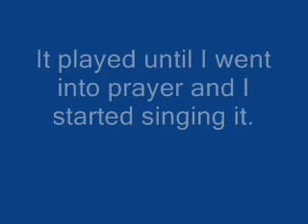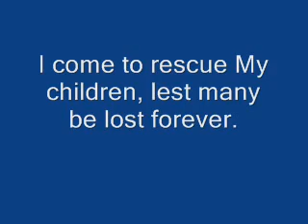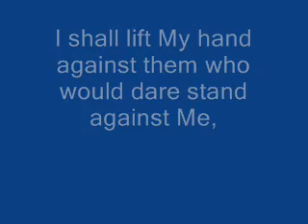His Still Small Voice: Judgment Cometh Nov 5 2013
I woke up this morning hearing the hymn, "All Hail the Power of Jesus' Name." It played until I went into prayer and I started singing it. The Lord told me to write it down, because it's significant.

I looked up the lyrics. There are six stanzas, but they tell a story. Let he who have an ear, hear what the Spirit of the Lord is saying:

Please read beyond the lyrics for what else the Lord has to say.

1. All hail the power of Jesus' name!

2. Ye chosen seed of Israel's race,

3. Sinners, whose love can ne'er forget
 the wormwood and the gall,
 go spread your trophies at his feet,
 and crown him Lord of all.

4. Let every kindred, every tribe

5. Crown him, ye martyrs of your God,
 who from his altar call;
 extol the Stem of Jesse's Rod,

6. O that with yonder sacred throng

The Lord then directed me to the following scriptures: Please look up the scriptures, the description was too long.

Nahum 1:5
Isaiah 13:7-9
Jeremiah 50:8-12
Revelation 18:1-4

WORD FROM THE LORD: JUDGMENT COMETH

Now write what I say. Babylon the Great, great only in the eyes of men who covet her false riches, false fame and glory. What is glory in the eyes of man that it should parade itself before a holy God?

Holy, I AM and I changeth not, says the LORD. I am moved out of My place and the earth shall reel at My coming. I shall remove all that opposes Me and the hand of oppression from My beloveds.

Say goodbye to the systems of this world. Babylon is already fallen, as are they who participate in her wares. What was tasty and appealing in your eyes shall become as nought.

I AM the God of heaven and earth and I settle not for man's interpretation of My kingdom. Just as in the days of Nimrod, many now set to build without My approval, without My Foundation Stone. All built or erected outside of Me shall fall, fall, fall, says Jehovah.

I come to rescue My children lest many be lost forever. I shall expose corruption at all levels, from the government to the church house. I shall lift My hand against them who would dare stand against Me, for I AM the Living God and I have seen, I've seen it all, My children.

I have given space to repent and they who refuse to repent and return to My ancient paths shall have to witness what lies just up ahead.

Come out of her, My people, for the plagues are already released.

My kingdom comes. My kingdom comes. My will be done in all the earth, in all the earth.